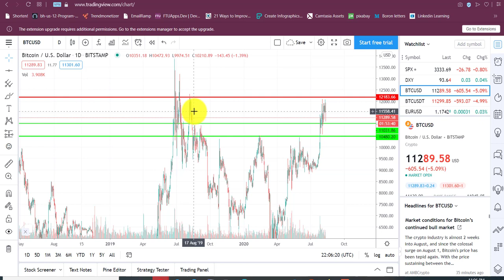How To Draw Support And Resistance Line In Crypto Trading For Beginners | CryptoWatch Tutorials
Learn how to draw support and resistance lines easily.

Get $100 free for your first VPS server on vultr -

Bitcoin Address: bc1qhstzquavjghfgjk97nx7ynaa06glf966pz8vx3
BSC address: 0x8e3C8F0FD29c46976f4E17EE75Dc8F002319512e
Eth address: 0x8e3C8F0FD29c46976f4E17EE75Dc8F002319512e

support and resistance - what are support and resistance? how to plot and draw support and resistance - for beginners.
 price doesn't turn on a dime but instead you can consider levels of support and resistance as "zones".
 we will also draw this as a support and resistance.
 we explore examples of this phenomenon with the use of real price charts  noting some of the benefits and difficulties when looking for support and resistance levels... this easy walk-through guide shows you how to correctly draw on support and resistance levels (key areas)... forex support and resistance for 24 minutes | forex trading 2020.
how to draw support and resistance in forex.